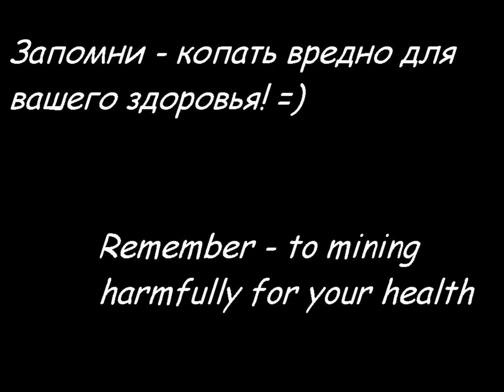LV ArchonDeath by RUSSOBR from 20061229